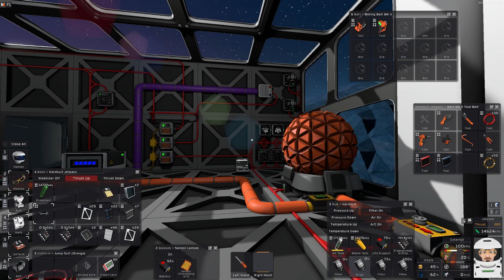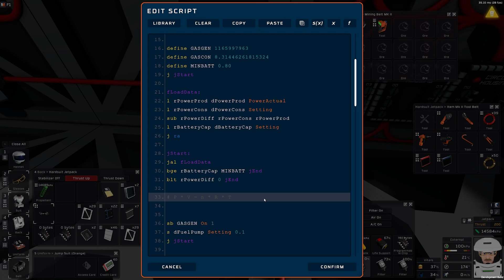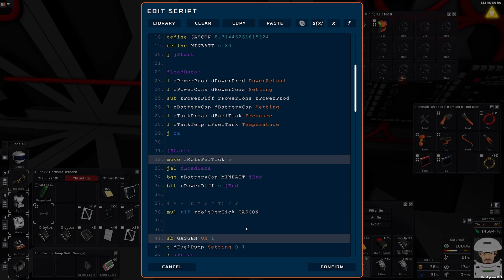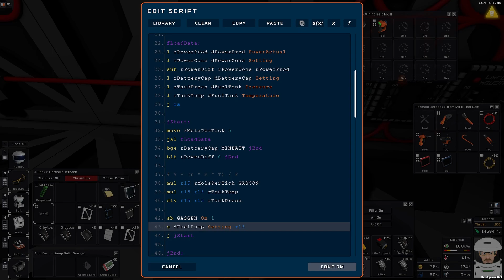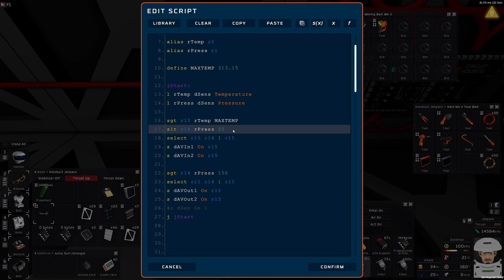Stationeers - Europa #71 - Fuel Generator Prog. Teil 2 [EideardVMR/Lets Play/Deutsch/HD/60FPS]